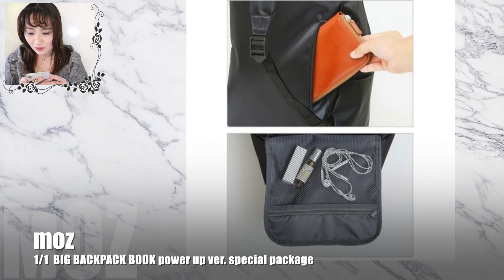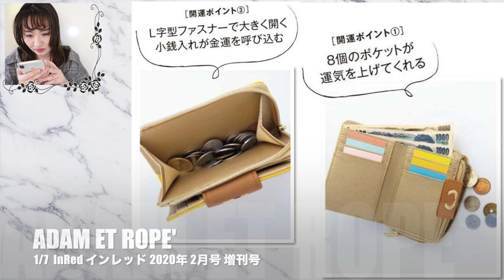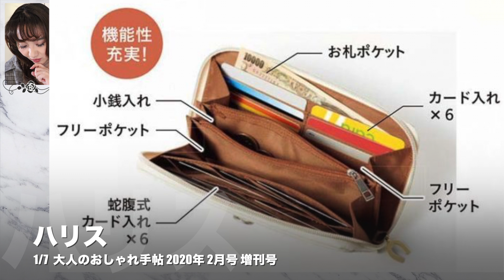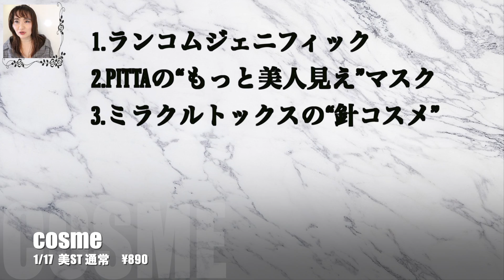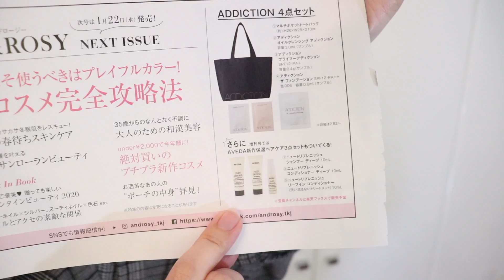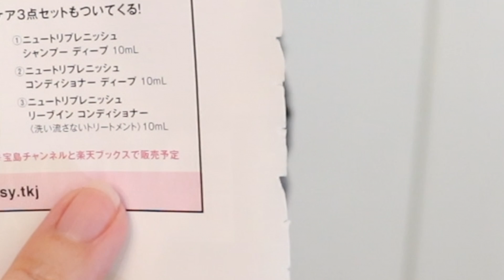1月売り雑誌付録と年末年始のご挨拶（年間の雑誌にかけた費用発表・LIVEや今後の方針・2020年のpresent企画など）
前半：1月売り雑誌付録 厳選したのに４３点（お値段・サイズなどは固定コメントへ）
後半：年末年始の ご挨拶 とお知らせ　　22:49
（年間の雑誌にかけた費用発表・LIVEや今後の方針・2020年の プレゼント企画 など）
29:42  夏民について

🌹しっとり美肌マスク 美容液成分・保湿成分配合で一晩中お肌うるおう ゆったりMLサイズ 3枚3個

🌹PITTA MASK

🌹入浴剤BARTH 中くらいのサイズ

🌹メディキュット リンパケア ひざ下 つま先なし　　L

前回の年間雑誌費用

*⑅୨୧┈┈┈┈୨୧⑅*

*⑅୨୧┈┈┈┈୨୧⑅*